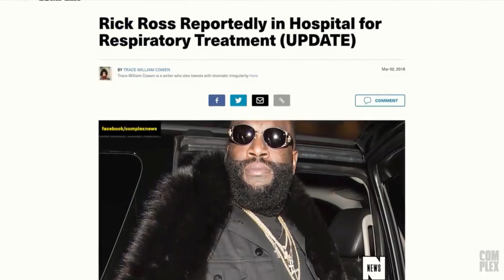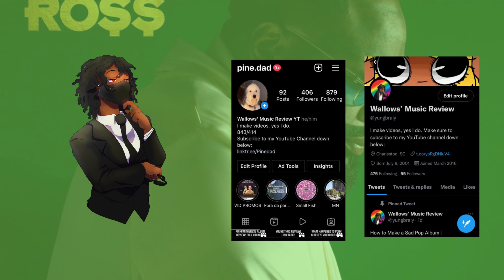How to Get Rich With RICK ROSS | Richer Than I Ever Been Review | Rick Ross New Album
Rick Ross has returned with a nod to his past success, but might fall short of that within the musical category this time. Check out "Richer Than I Ever Been" by Rick Ross down below:

Rick Ross Richer Than I Ever Been First Impressions
Rick Ross new album reaction
Rick Ross new album review
Rick Ross new album first impressions

I OWN THIS ALBUM, PLEASE DON'T SEND ME TO MIAMI.